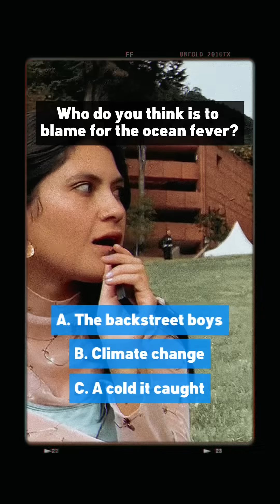What's a marine heatwave?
Marine heatwaves stress marine life, leading to mass die-offs of fish, marine mammals, and seabirds, and coral bleaching. They can also trigger harmful algal blooms and intensified hurricanes.

We all have the power to take climate action. This September, people across the globe will DrawTheLine. Visit drawtheline.world to find out how and where you can get involved.

➖Draw the line against injustice.
➖Draw the line against destruction.
➖Draw the line at 1.5 degrees global heating.

This is a call to action to take our future back into our own hands. Our future belongs to us—not polluters & billionaires! Join thousands of people taking to the streets this September 19-21, to demand real, urgent, & decisive action from world leaders!

This world is ours. This is our line to draw.